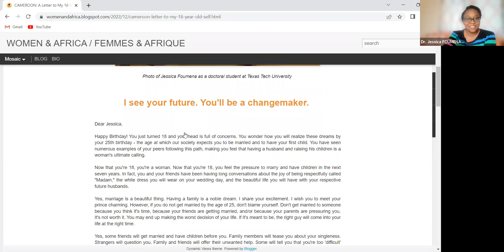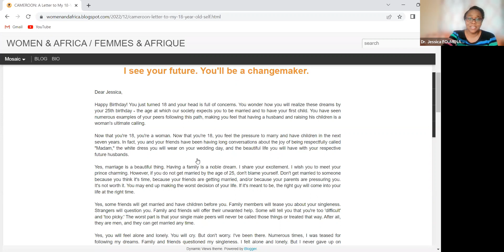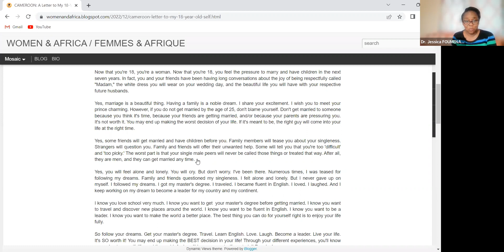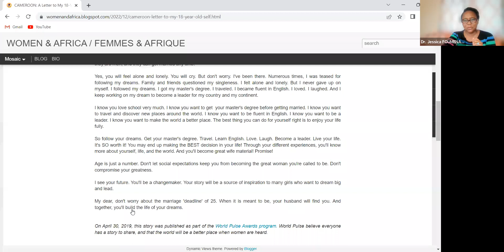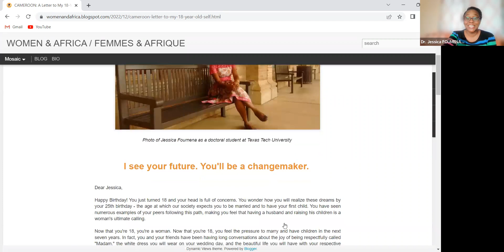Letter to my 18-year old self | Discussions with Dr. Jess (S1E1)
In this first episode of "Discussions with Dr. Jess," Dr. Jess gives an insight behind to the letter she wrote to her 18-year old self three years ago. On April 30, 2019, this story was published as part of the World Pulse Awards program. World Pulse believe everyone has a story to share, and that the world will be a better place when women are heard.

📢 BE ON THE SHOW:
ALWAYS looking for new stories, so if you are an African woman who has an interesting story/life event that you want to share, OR an organization that supports African girls /women, please email Dr. Jess at OR fill this form